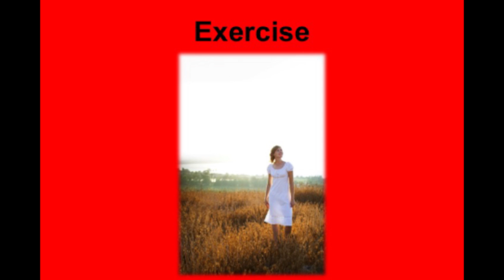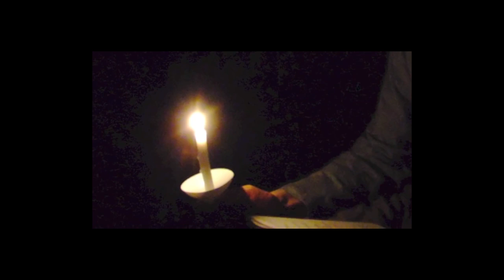Holiday Radio Show with Dr. Heidi and Dr. Gloria Horsley and Alan Pedersen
Alan Pedersen, Executive Director of The Compassionate Friends and Dr. Heidi and Dr. Gloria Horsley of the Open to Hope foundations share tips and hope for the holiday season after suffering a loss.